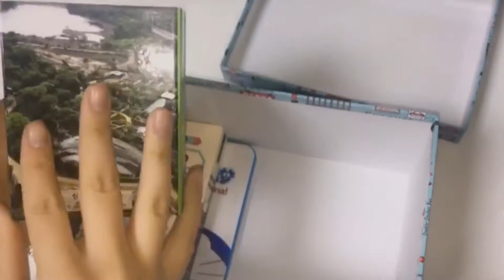[상자소리 ASMR] 네모난 상자에 잡동사니 넣어보기 (No Talking / 노토킹)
제가 예전에 찍었던 영상입니다.
갑자기 상자 속에 쓸데없는 물건을 마구잡이로 넣어보고 싶었어요.

결론 : 상자 속에는 정~말 필요없는 물건만 넣자